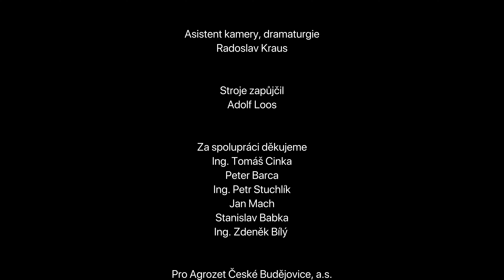Agrozet od A do Zet - 16. díl - Pöttinger Impress 155 VC PRO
V Krušných horách se prohání lis Pöttinger Impress 155 VC PRO s ovíječkou a stavěčem balíků. Článek k videu